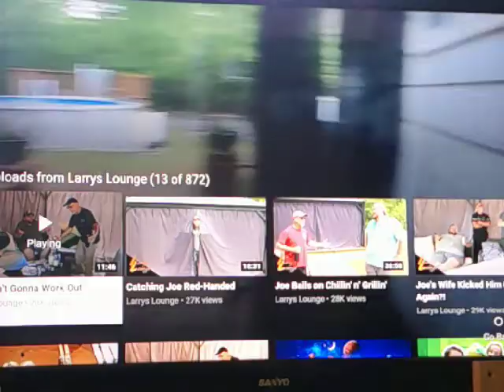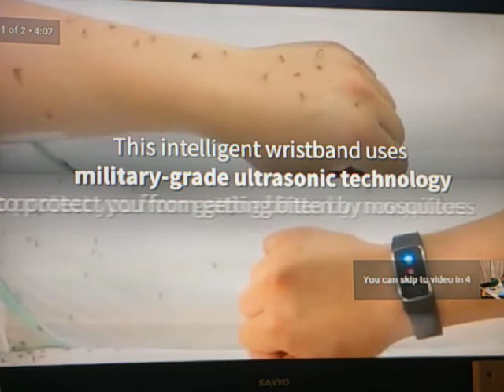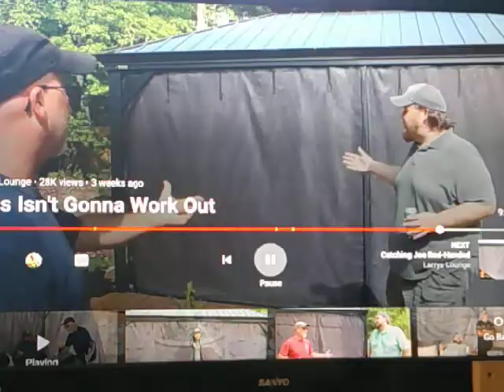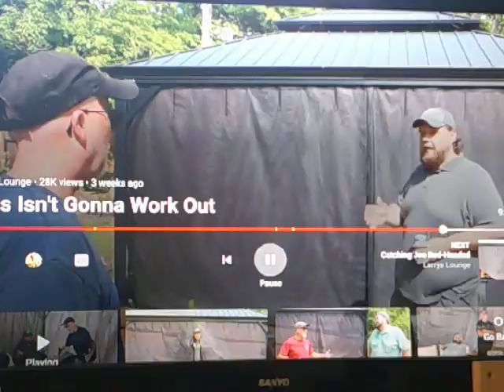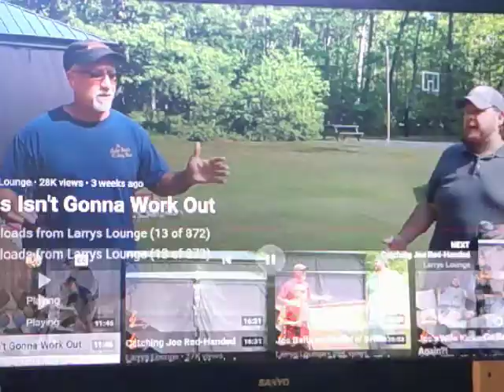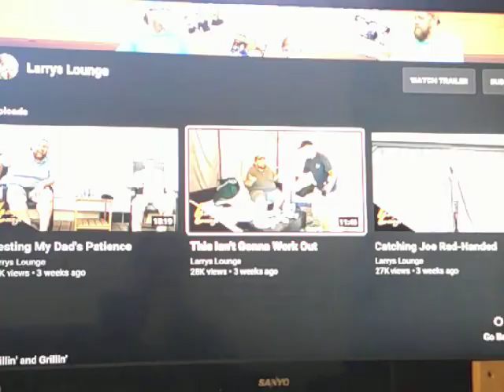Larry's Lounge Reaction: This Isn't Gonna Work Out